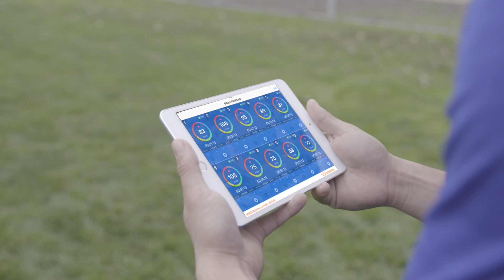Cassia Enterprise Bluetooth Routers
Cassia announces a new suite of IoT products for enterprise applications. This product suite, which includes enterprise-level Bluetooth routers, an IoT access controller and a developer SDK, will solve many of the challenges of enterprise IoT adoption and development.

Until now, lack of standardization and interoperability issues across wireless technology have been a major obstacle to IoT market growth. By improving the functionality of Bluetooth so that it can work across greater distances and a wide variety of products, Cassia Network is backing Bluetooth as the ubiquitous wireless technology. In doing so, the company is solving two of the most fundamental barriers to IoT market entry – the cost and difficulty of deploying large-scale IoT environments that work.